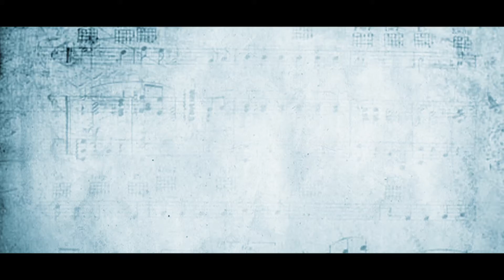Jugni - Chandan Gill as Jeeta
Chandan Gill playing Jeeta in Jugni answers what 'Jugni' means to him. Checkout his video on JugniTheFilm's YouTube channel